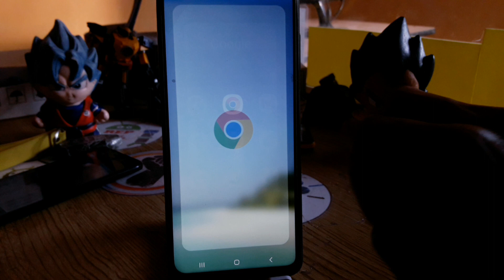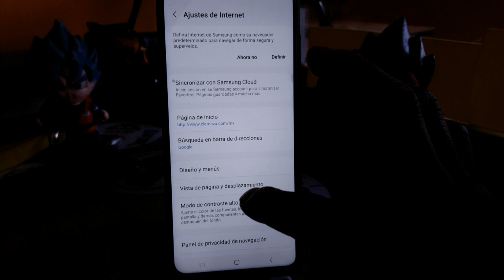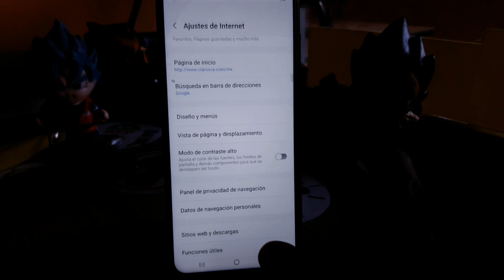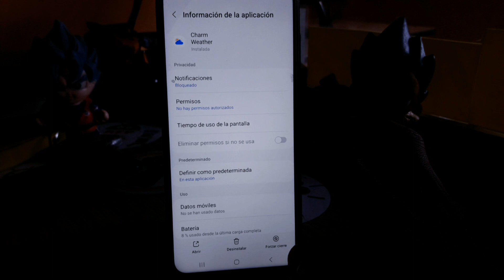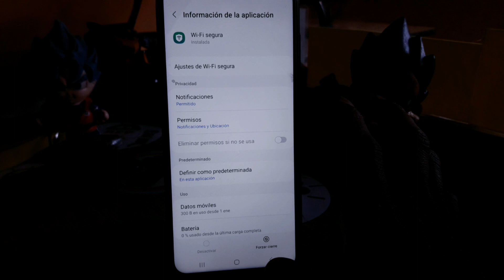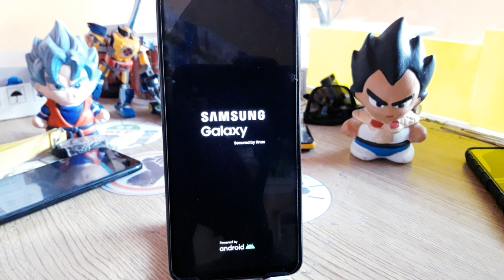como quitar anuncios o publicidad en ANDROID Y iOS todos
DONACIONES
USUARIO: @jejou